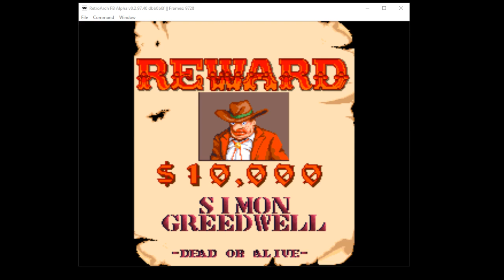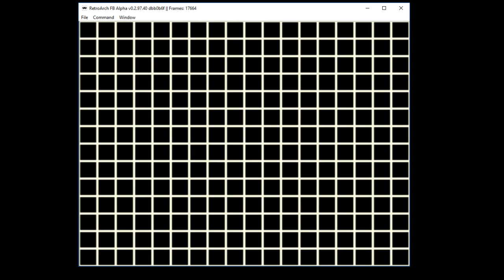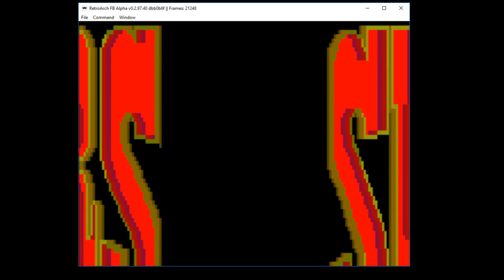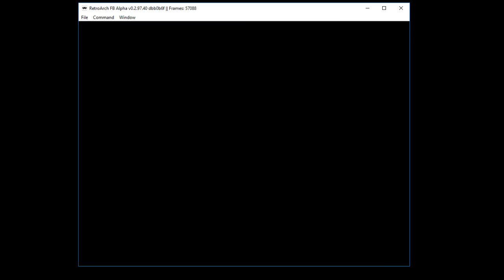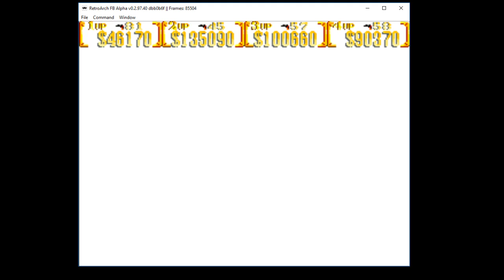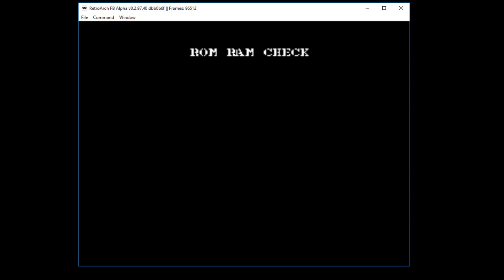Sunset Riders participación en SRE04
Participación en maratón SRE04.

AlfredoSalza, KillerHUD1, Necromancia88, NeisRosver.

Default difficulty. FinalBurn Alpha + Retroarch.